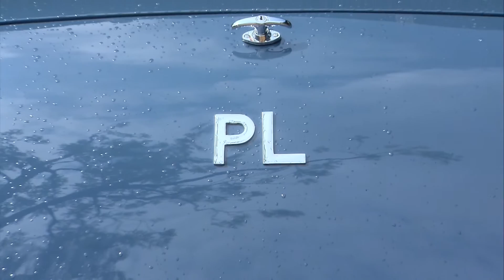MG w Topaczu